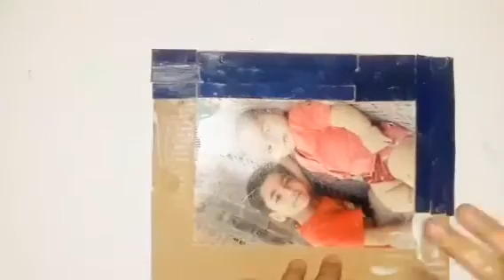How to make photo frame using icecream sticks ||CraftsIdeas by Aiman l